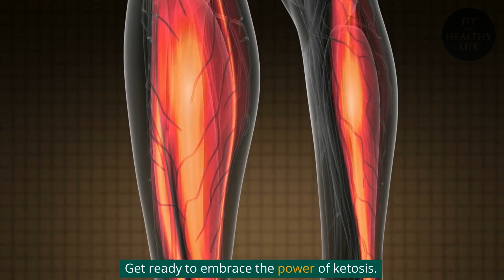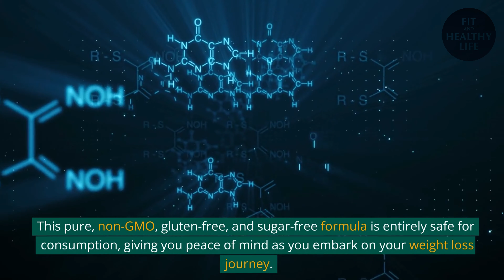MegaBurn - increasing the body's metabolism, helping to burn more fat, and reducing appetite.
*MegaBurn* works by increasing the body's metabolism, helping to burn more fat, and reducing appetite. Review 2023.

MegaBurn is a dietary supplement to support weight loss and improve overall health. MegaBurn works by increasing the body's metabolism, helping to burn more fat, and reducing appetite.
The supplement contains a proprietary blend of natural ingredients, including caffeine, green tea extract, raspberry ketones, Garcinia Cambogia, and more. These ingredients have been traditionally used for their potential to boost metabolism, increase energy, and promote weight loss.
One of the key ingredients in MegaBurn is caffeine, which can provide an energy boost and increase mental focus. Green tea extract is another ingredient that has been shown to boost metabolism and promote fat burning. Raspberry ketones may help to reduce body fat by increasing levels of adiponectin, a hormone that regulates metabolism.
Garcinia Cambogia is a fruit that contains hydroxycitric acid (HCA), which has been shown to potentially reduce appetite and prevent the body from storing excess fat. Other ingredients in MegaBurn include African mango extract, acai berry, and apple cider vinegar.
MegaBurn is recommended to be taken twice daily, with one capsule in the morning and one in the afternoon. The supplement is claimed to be safe and free from harmful side effects, but it is always recommended to consult with a healthcare professional before starting any new supplement regimen.
Overall, MegaBurn may offer a potential solution for those looking to support their weight loss goals through a combination of natural ingredients. However, as with any supplement, individual results may vary and it is important to maintain a healthy diet and exercise regimen for best results.